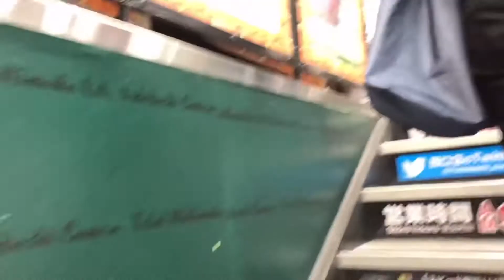Kuya Yoshi Request Birthday Gift